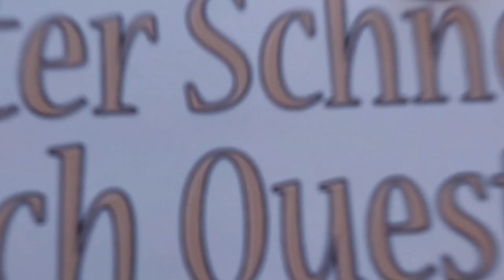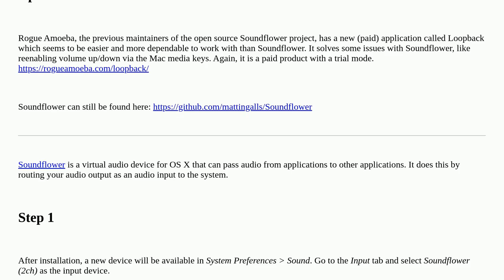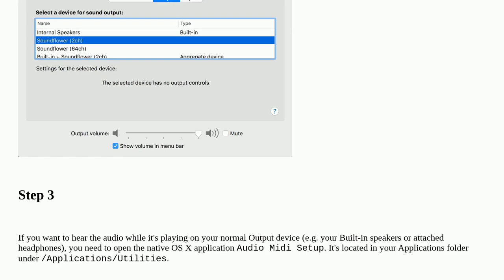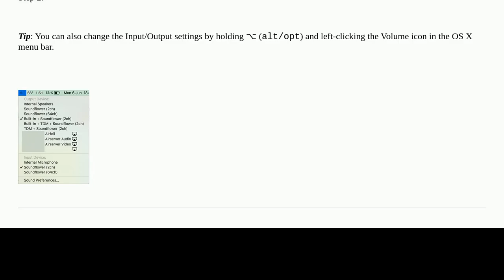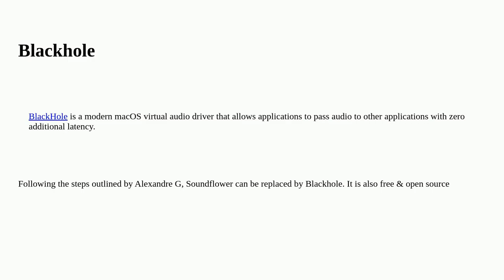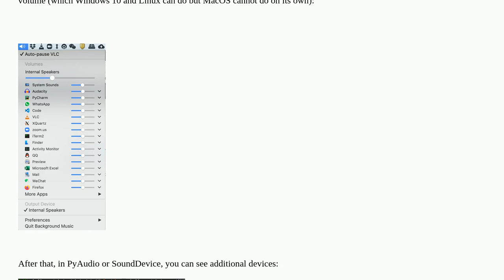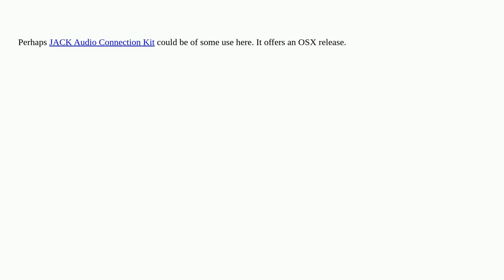Apple: OS X: Route audio output to audio input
OS X: Route audio output to audio input

A special thanks goes out to the community

  macos audio microphone